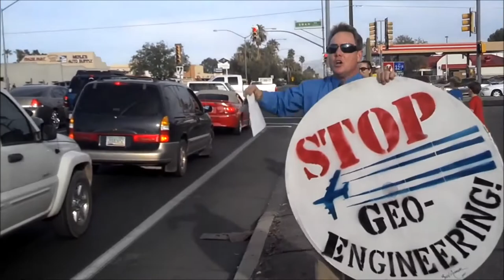11/30/2015 Chemtrails / Geo-Engineering Report Tucson Az.(Bad Spray Day!)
11/30/2015 Chemtrails / Geo-Engineering Report Tucson Az. Today was a bad spray day with the skies filled with airplane dumped particulates by the  U.S. Government! Toxicity of our air is extremely high! Please do not breath outside air tonight as you would experience multiple Upper Respiratory system problems so if you don't want to go to the hospital tonight then stay inside or wear a mask! Have a nice night!
PS- Don't forget to thumbs up this video!
Real News Tucson
Reporter: Chris Haskell